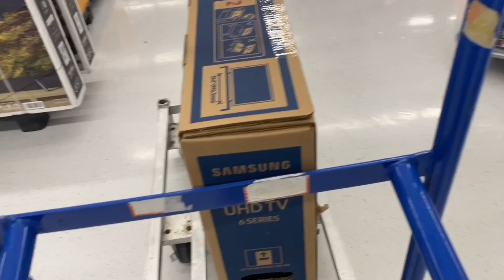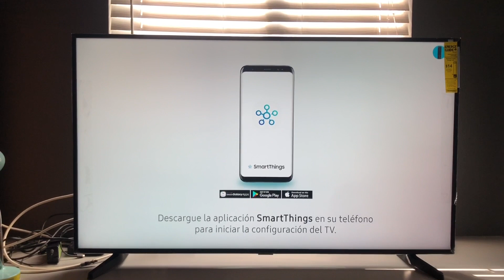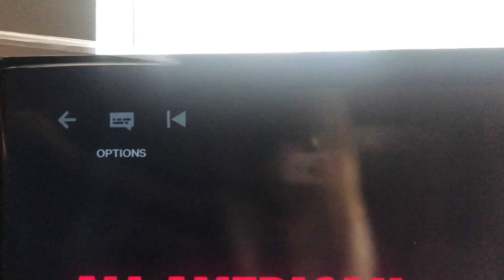VLOG #4| Walmart Run + buying a 50” TV 😬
Heyyy guysss, this here is a mini vlog but I’ll be unboxing my new TV and setting it up!

more videos to come, Enjoy ✨